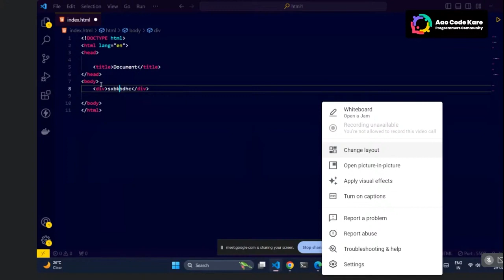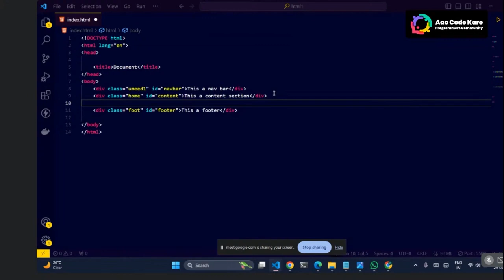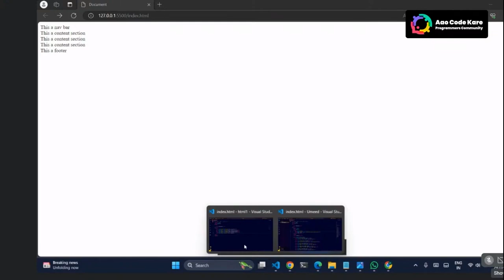HTML - Div, ID and Class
Our channel is about Professional talks and free education. We cover lots of cool stuff such as data science, programming, software development, open source, data structures and algorithms, community building and tech talks

We are available on Whatsapp, Discord, Instagram, LinkedIn and YouTube.